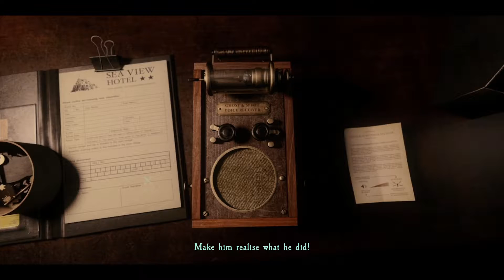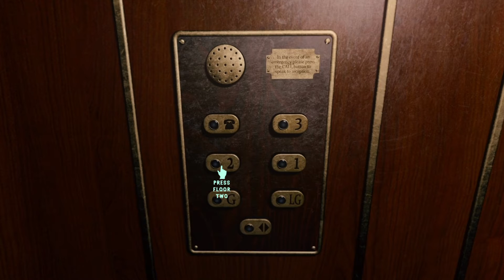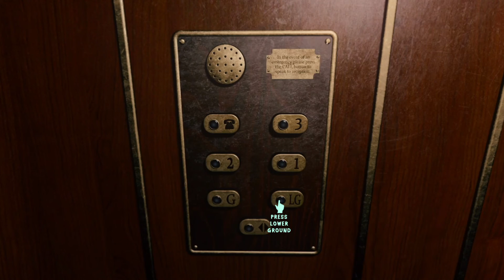Spooky Hotel! || At Dead of Night Ep. 1 (Read descrip. please!!)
Hi guys!!

I hope everyone enjoyed At Dead of Night!!

I realized in editing that you can't hear the game. I don't know why that is but I will for sure check into it and see what I can do, but I greatly apologize immensly for that, I honestly didn't know until I was editing and such.

This game-like In Silence is terrifyingly fun! As I said I got the game because Mark started to play it (of course no rush to him to complete it) and I thought it looked really really fun especially because I'm quite into ghost related games and spirits!

This game as I said is about $15 on steam, it does require a usb plug in computer mouse if you want to play it on a laptop.

I am also unsure if they will grant the ability to use the mouse pad and keys for those with laptop or a key binding sysem-or uf they are working on it nut I will check into that as well.

Outside of everything I really hope you guys enjoy and I hope everyone has a good day!!! :D